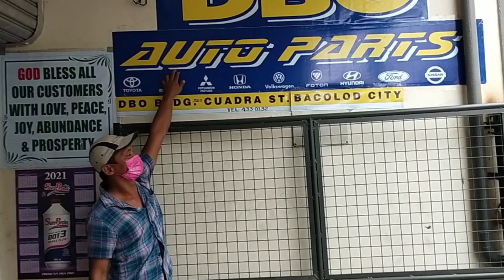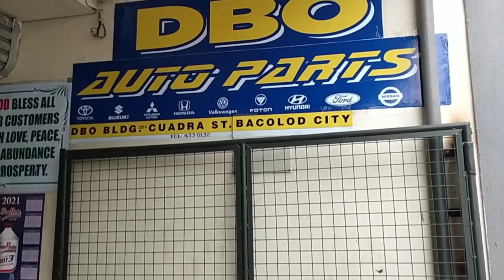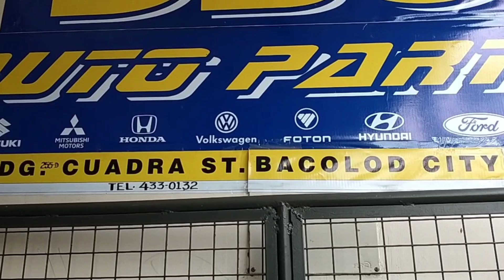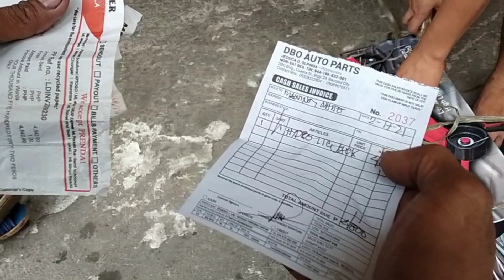SPONSOR GALING SA SOLID SUPPORTERS | SIR BOOBZ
sponsor galing sa solid supporter's - sir Boobz, sir maraming salamat sa binigay mong pambili ng car jack tools para sa trabaho namin ni Ihado MotoVlog,,,
more Blessings to come,,,